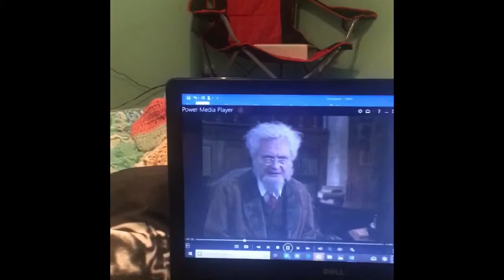Sonic and Friends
Today’s episode..

Follow me as I go to sonic and come back to write my book.